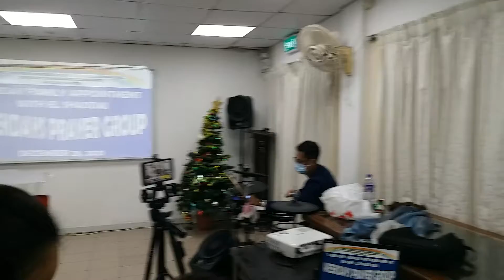O PANGINOON PINUPURI KITA 28_12_21